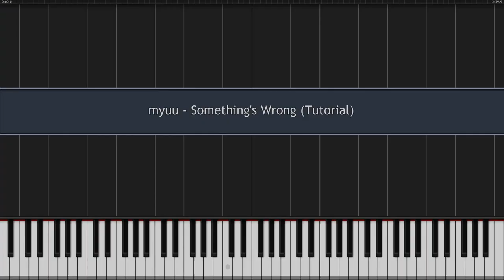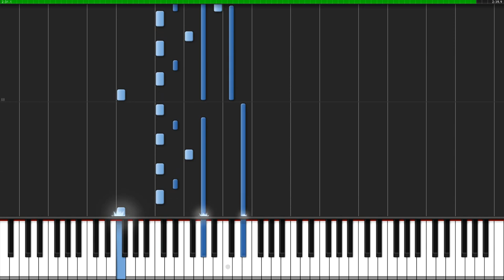[Tutorial + Sheets] Something's Wrong - myuu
Something's Wrong (Tutorial)